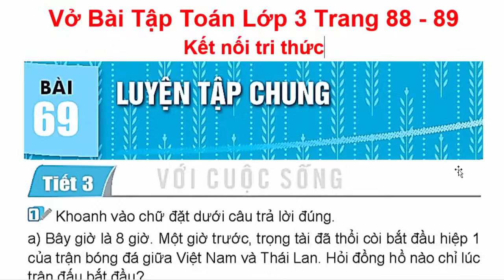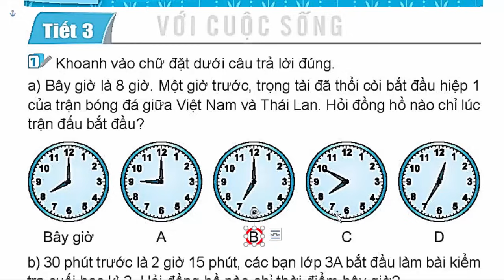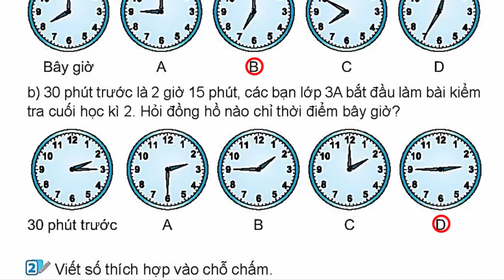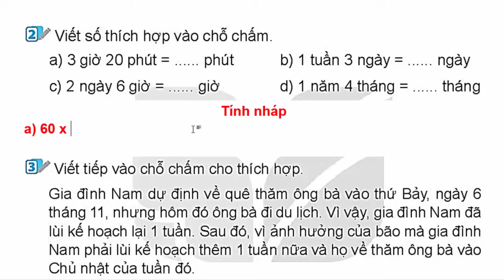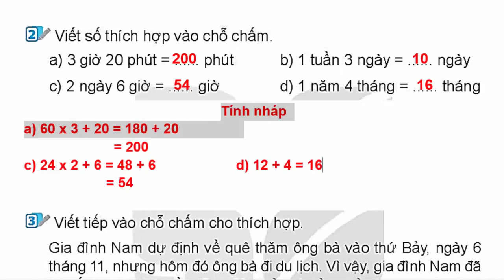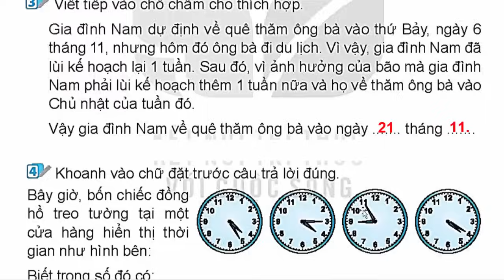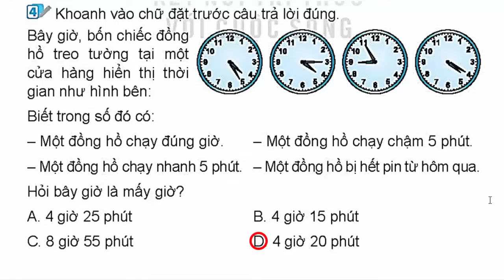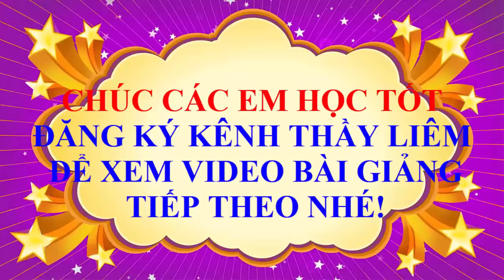Vở Bài Tập Toán Lớp 3 Bài 69 | Luyện Tập Chung | Trang 88 - 89 | Kết Nối Tri Thức | Tiết 3